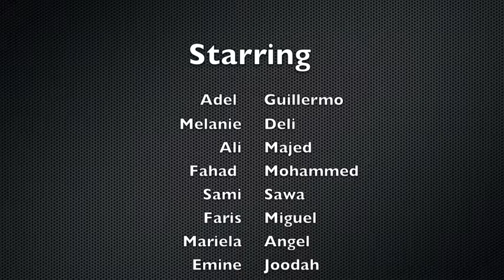CLLC Toronto - Halloween